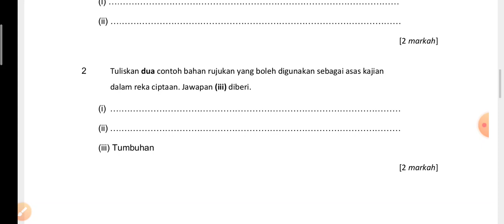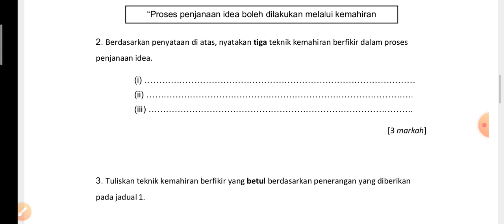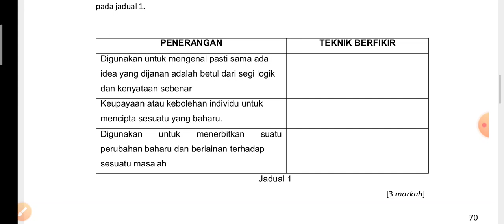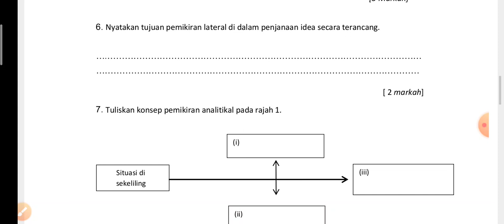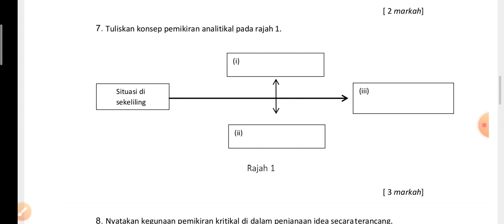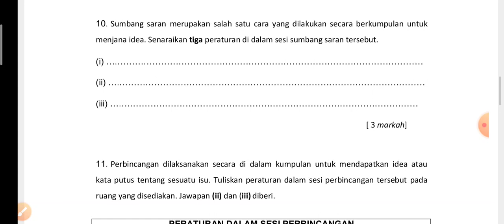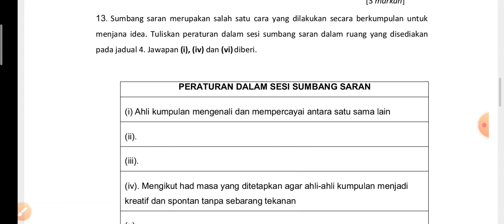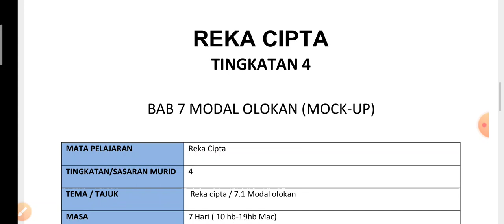jawapan modul rc bab 5&6